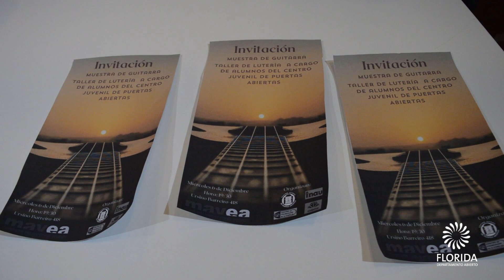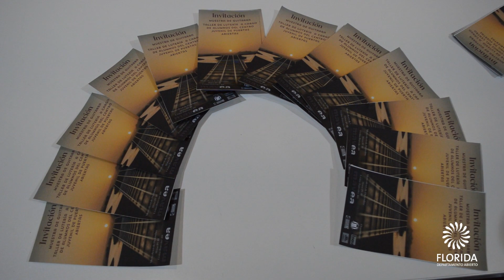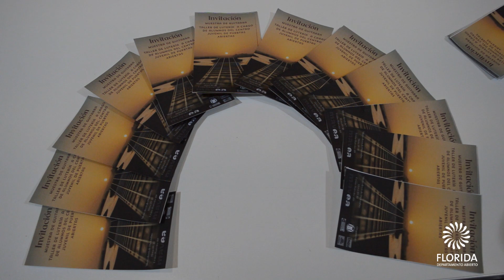Taller de lutería y muestra de guitarras en el MAVEA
Este lunes 4 se realizó en el MAVEA una conferencia de prensa con motivo de la presentación de la muestra de guitarra y taller de lutería que se llevará a cabo este este miércoles 6.
Los alumnos del Centro de “Puertas Abiertas” junto a su profesor Pablo Adib presentarán el trabajo realizado durante el año en los cursos de guitarra y la elaboración de las mismas.
Esta actividad se realizará en el MAVEA a partir de las 19:30 horas.